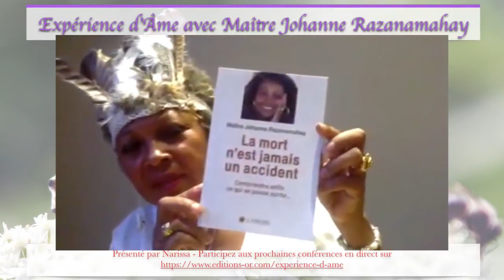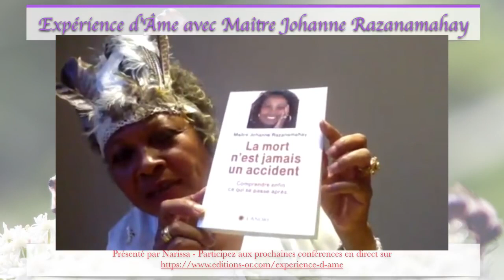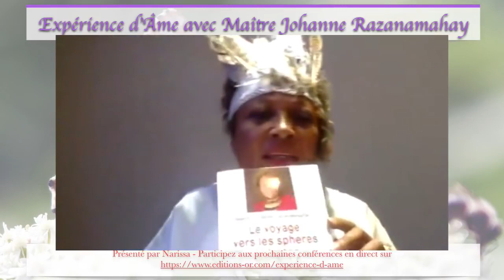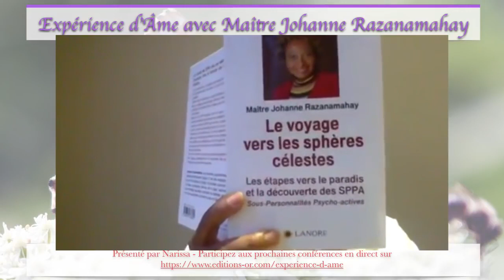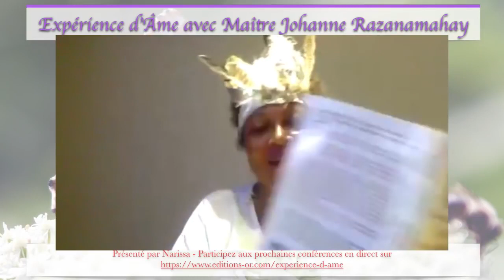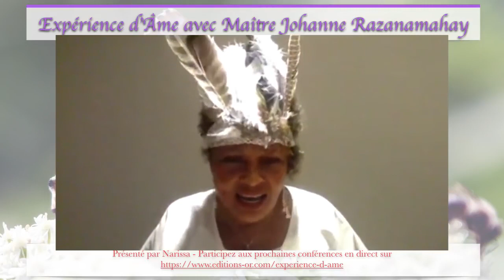Expérience d'Âme - Johanne Razanamahay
"Les mondes invisibles et les esprits"

Cette vidéo est une rediffusion des archives de l'émission Expérience d'Âme, le lien a changé.
Rejoignez-nous sur le Canal de l'Âme et des Mondes Invisibles
et découvrez nos conférences en direct, nos ateliers et nos formations en ligne
Aimez et partagez, merci :-)